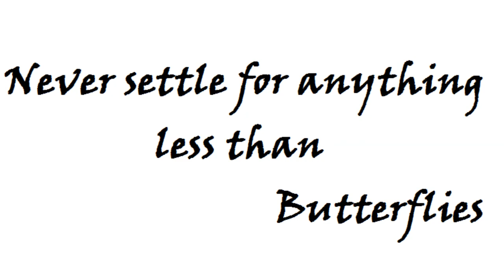A Chance for Change, the Hope of Wings - Lovely Butterflies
All Butterflies are free flying flowers. The wave of a butterfly's wings will impact climate changes on the opposite aspect of the earth.